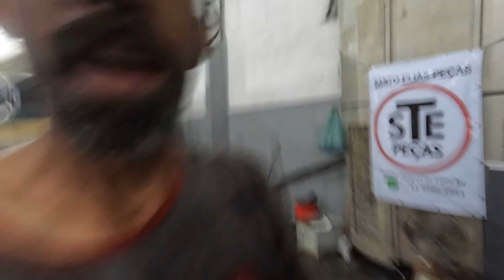NA HORA DE COLOCAR O MOTOR COMEÇOU A CONFUSÃO!!!19 de dezembro de 2022